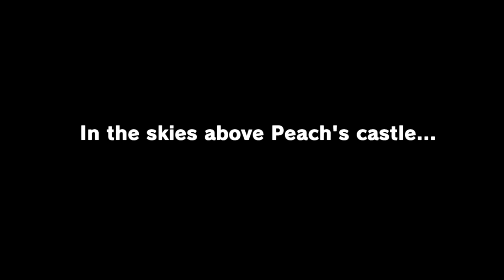Super Mario Odyssey: Cap Kingdom - Cartoon Video Game - Nintendo Switch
Nintendo Switch Super Mario Odyssey - Part 1 "Cap Kingdom" - Gameplay Walkthrough in English no commentary with Mario, Capy, Bowser, Peach, Toad, the Broodals...

Hi, welcome to Best Game Videos! Best Mario Cartoon video games and Nintendo Switch game videos in English.

Embark on a cap-tivating, globe-trotting adventure!
Join Mario on a massive, globe-trotting 3D adventure and use his incredible new abilities to collect Moons so you can power up your airship, the Odyssey, and rescue Princess Peach from Bowser’s wedding plans!

This 3D Mario adventure is packed with secrets and surprises, and with Mario’s new moves like Cap Throw, Cap Jump, and Capture, you’ll have fun and exciting gameplay experiences unlike anything you’ve enjoyed in a Mario game before. Get ready to be whisked away to strange and amazing places far from the Mushroom Kingdom!

Features:
Explore huge 3D kingdoms filled with secrets and surprises, including costumes for Mario and lots of ways to interact with the diverse environments – such as cruising around them in vehicles that incorporate the HD rumble feature of the Joy-Con controller or exploring sections as Pixel Mario.

Thanks to his new friend, Cappy, Mario has brand new moves for you to master, like cap throw, cap jump and capture. With capture, Mario can take control of all sorts of things, including objects and enemies!

Visit astonishing new locales, like skyscraper-packed New Donk City, and run into familiar friends and foes as you try to save Princess Peach from Bowser’s clutches and foil his dastardly wedding plans.

A set of three new amiibo figures (sold separately) – Mario, Princess Peach and Bowser in their wedding outfits – will be released at launch. Some previously released amiibo will also be compatible with this title. You can tap supported amiibo to receive gameplay assistance – some amiibo will also unlock costumes for Mario when scanned!

Balloon World
A free update* is out now for Super Mario Odyssey! After downloading the update and beating the main story, a new online activity called Balloon World will become available.

Just talk to Luigi to get started with one of two competitive modes. In “Hide It” mode, you have 30 seconds to hide a balloon. In “Find It” mode, the tables turn, and you get 30 seconds to try to find balloons hidden by other players around the world.

By finding balloons other players have hidden, and hiding your own balloons in unexpected, hard-to-find places, you can move up in the rankings. The key to setting high scores is knowing every nook and cranny of a Kingdom’s terrain and leveraging that knowledge to quickly hide and find balloons. It’s like a new-form of objective-based speed-running!

The update also includes new outfits and new filters for Snapshot Mode.